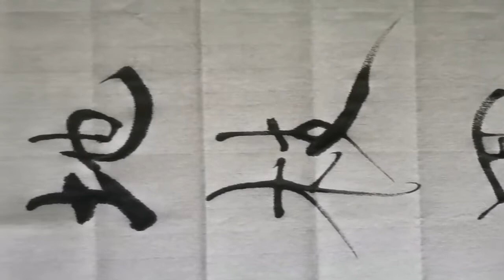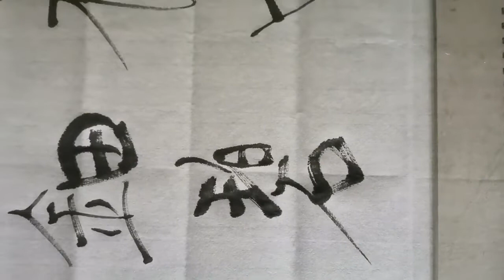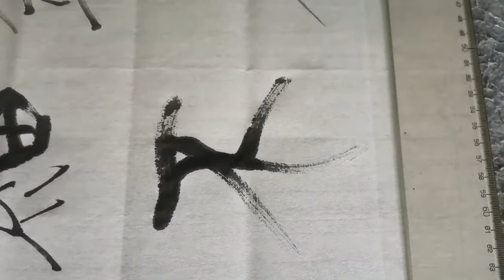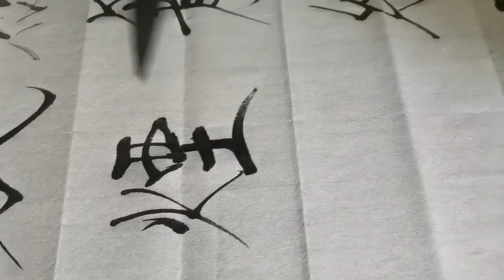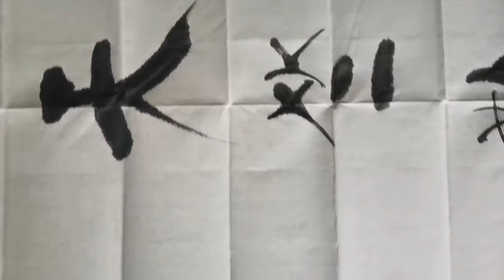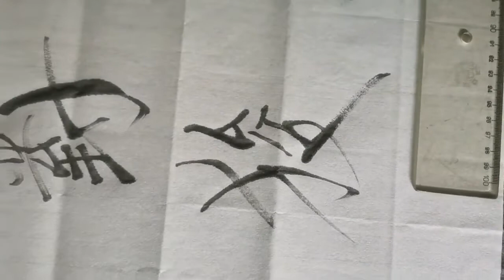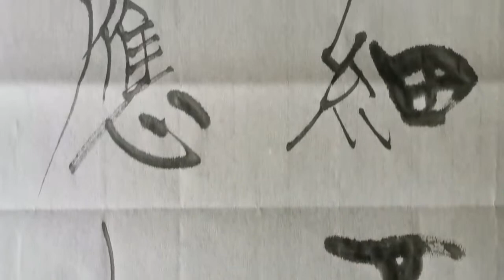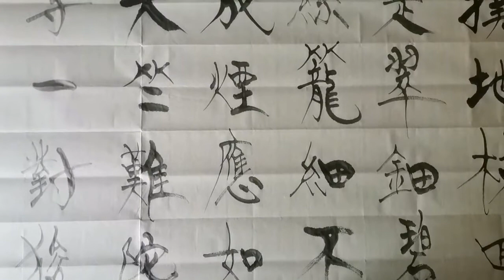自创楷书《唐诗一千首》视频系列。创新要功底更要勇气！